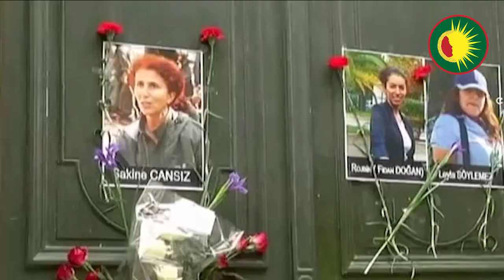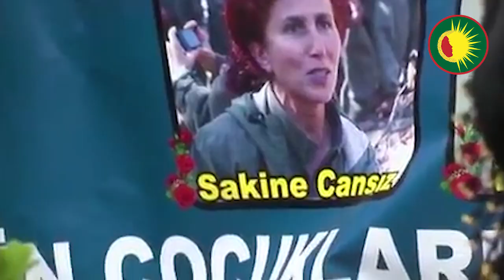In Memory of Sakine Cansiz -Star Congress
On the 5th anniversary of the Paris massacre, we as Star Congress respectfully remember Martyr Sakine and all martyrs in the fight for freedom, and renew the promise of resistance. During the night of 9-10 January 2013, Sakine Cansiz fell martyr along with two other Kurdish activists, Fidan Doğan and Leyla Saylemez.

We demand that the international community break its silence and hold the Turkish state responsible for such attacks.
Don't let history repeat itself. Rise up for Leyla Güven